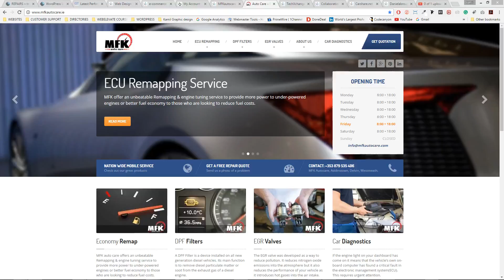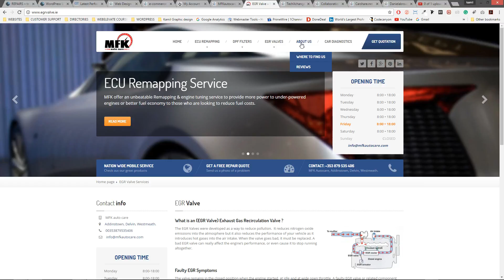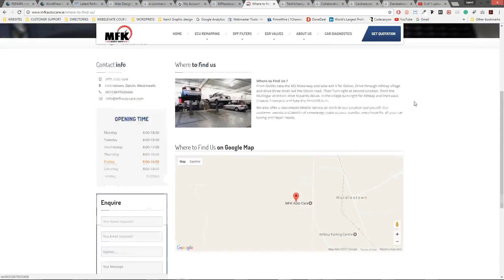brochure website MFKautocare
This website has been created on the multiple domains but consistency and breadcrumbs have been kept and customized/updated with javascript.